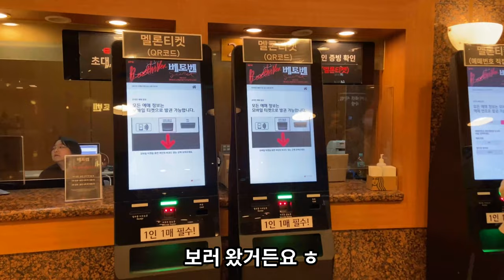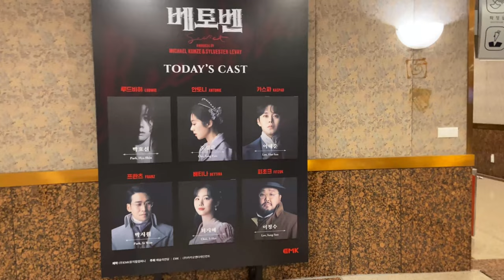뮤지컬 베토벤(박효신, 갓효신 발성) 공부하러 예술의 전당으로!